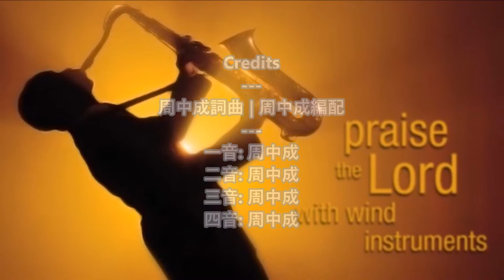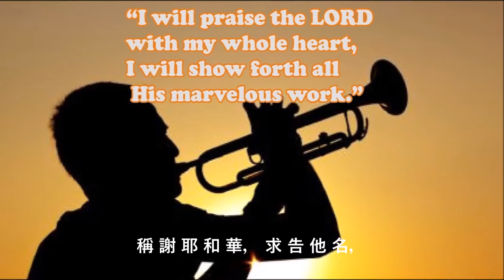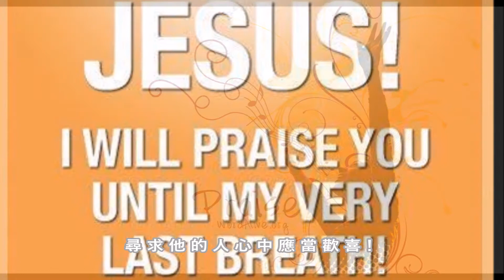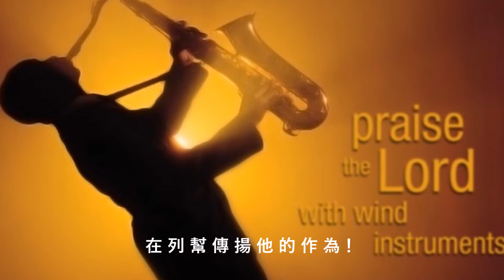稱謝耶和華 (粵語二音版)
歌詞:
稱謝耶和華，求告他名，
在列幫傳揚他的作為！
我們要向他唱詩歌頌，
談論他奇妙的作為！

要以他的聖名誇耀！
尋求他的人心中應當歡喜！
尋求神和他的能力，
時常不斷尋求他的面。

亞伯拉罕的後裔哪！
神所揀選雅各的子孫們哪！
記念他奇妙的作為，
記念他的神蹟和判語。

耶和華是我們的神，
他公義的判斷充滿了世界。
他永遠記念他的約，
他也不忘記他的應許。